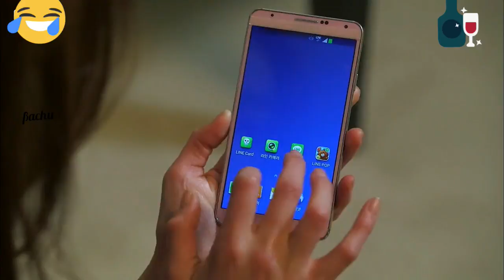My Love From Another Star Episode11 *Drunk Scene*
Another funny scene of JunJiHyun's from
"My Love From Another Star". In this episode female lead drinks too much when male lead rejects her proposal and realizes it lately next day in the morning what she went through last night.